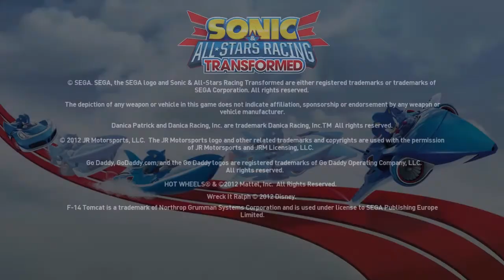Sonic & All-Stars Racing Transformed | Weekly Gameplay #102